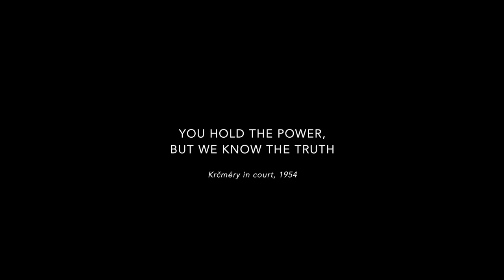FREE / SLOBODNÍ - Trailer EN (2022)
“Free” is a documentary about how a person can change the world, as long as they are not doing it alone.
The story of friendship between Silvester Krčméry and Vladimír Jukl, dubbed “Generals of the Secret Church”, who played a significant role in the fight against totalitarianism in Czechoslovakia. They were already critical of the Slovak state (1939–1945) and were involved in the Slovak National Uprising. After the onset of communism, they were persecuted and spent many years in prison. Nevertheless, they continued their activities after their release. They founded circles, small enclaves of freedom where people could think freely and live in their faith. They distributed literature banned by the regime, published samizdat, organised petition events, pilgrimages, and rallies. The culmination of their efforts was the Candle Manifestation, which was attended by thousands of people who protested non-violently against the communist regime. The whole world became aware of their actions. Not long after, their movement was actively involved in the Velvet Revolution.

The film tells the story of Christian dissent against the backdrop of the 20th century in Slovakia. At the same time, it is a story of a search for personal, inner freedom that can be preserved in every regime and under any circumstances.

FREE | documentary | 80 min. | SK | 2022 | director: Slavomír Zrebný